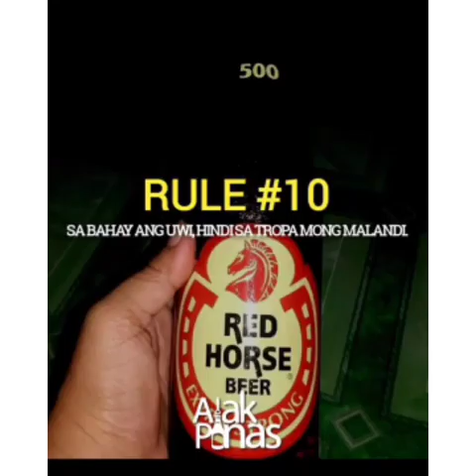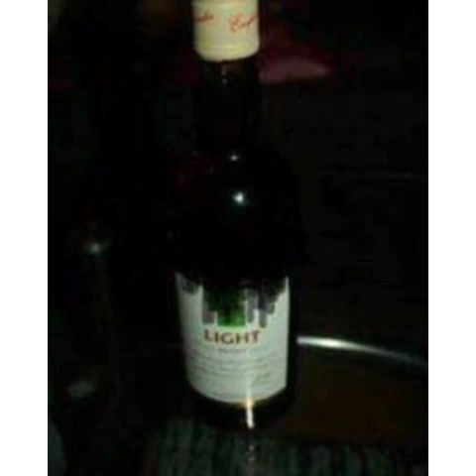LASINGERO NA NAGING MILYONARYO,PAANO/ALAMIN SA KWENTO